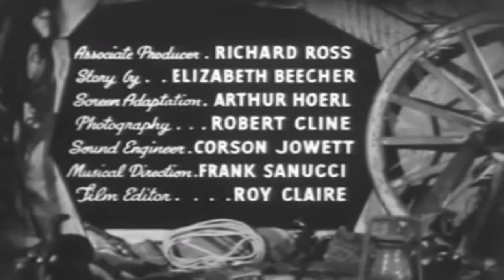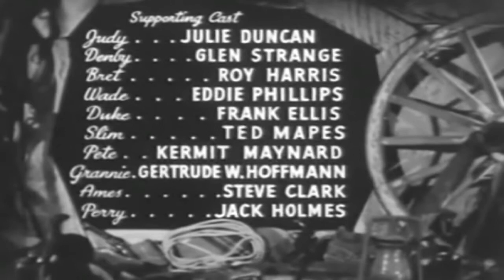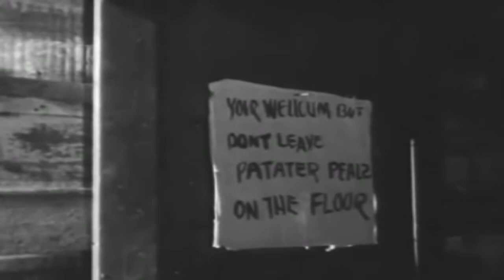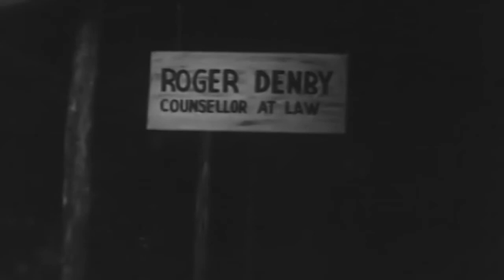Texas Trouble Shooters (1942) Western | Ray Corrigan | John 'Dusty' King | Max Terhune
Texas Trouble Shooters is a 1942 western directed by S. Roy Luby (War Dogs, Confessions of a Vice Baron, Tough to Handle).

Denby wants the Wilson ranch for the oil he knows is there. After killing Wilson his men waylay Bret Travis who has become a half owner along with Judy Wilson. After Alibi finds the wounded Travis, he overhears Denby introduce another man as Bret Travis. The Range Busters then go into action under assumed names but are in trouble when their true identities become known.

Starring

Ray Corrigan (Boot Hill Bandits, Three Texas Steers, Pals of the Saddle)
John 'Dusty' King (Haunted Ranch, The Three Musketeers, State Police)
Max Terhune (Swing, Cowboy, Swing, Red River Range with John Wayne)